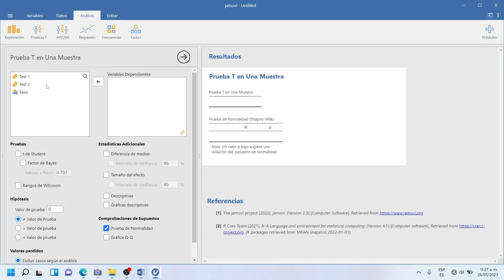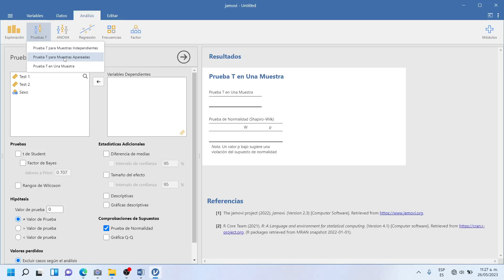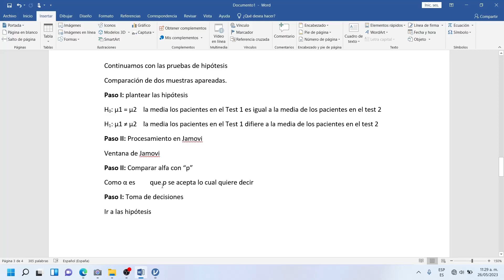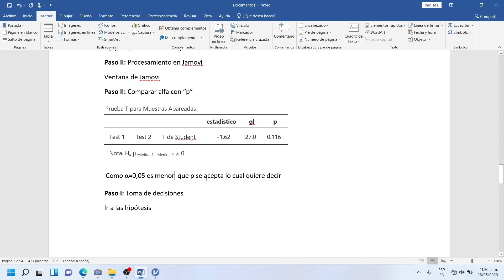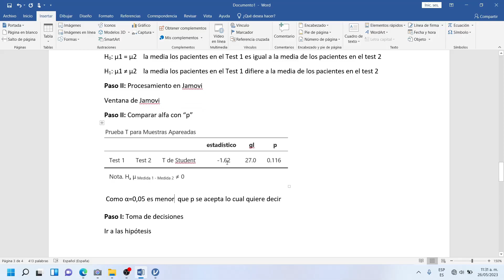Comparación de 2 muestras pareadas - Pruebas de Hipótesis - Invitado PhD. Raúl López